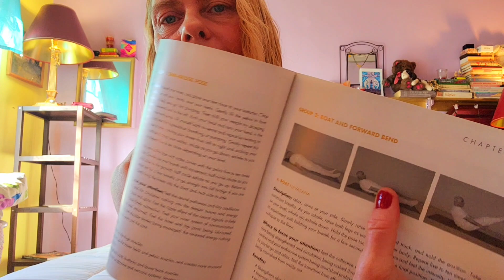❤️Joy🌟Yoga Relaxation🎄🍬💯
Whatever you Believe🤶
Wherever you Are🌏
Find Joy in your Heart❤️🌟this HolidaySeason❣️
I wish you Allllllllllll🌏
THE ABSOLUTE BEST❣️💯❤️🌏❤️🌏❤️🌏❤️🌏🤍
Let's Stretch🧘‍♀️🤸‍♀️